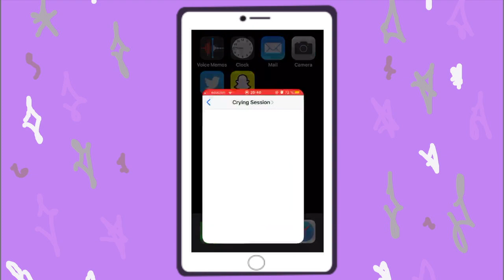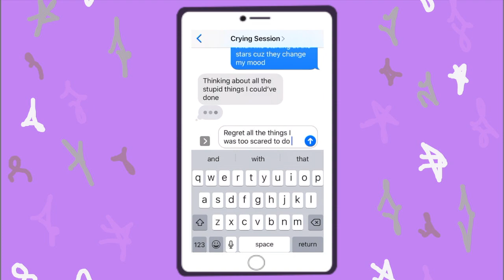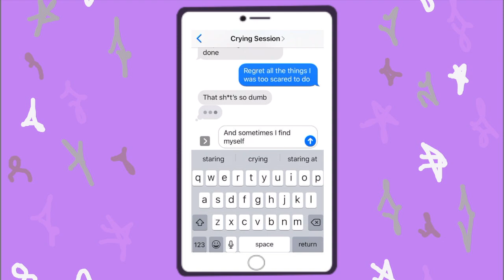Madishu and David Theni - Crying Session (Lyric Video)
Crying Session is finally out.
Thank you to everyone who has worked on it.